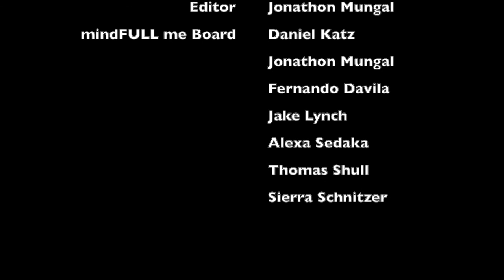Align Your Mind - Being Happy - mindFULL me original Podcast series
Visit mindFULLme.org for resources just like this!